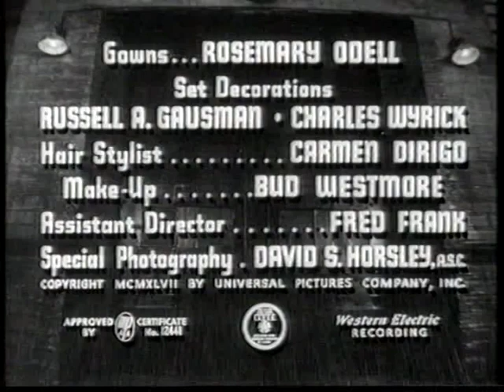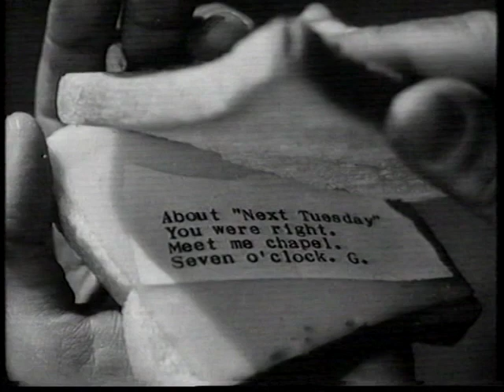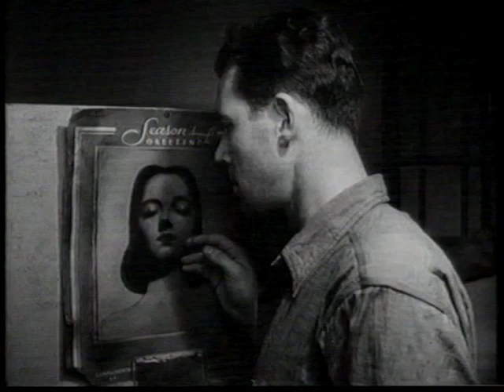Brute Force (1947) FULL MOVIE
Burt Lancaster stars in this film noir prison drama about an escape and a sadistic guard.